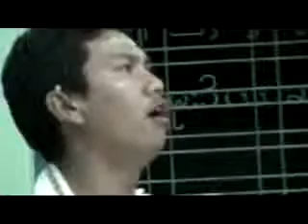Natarasa 00 in nitililas